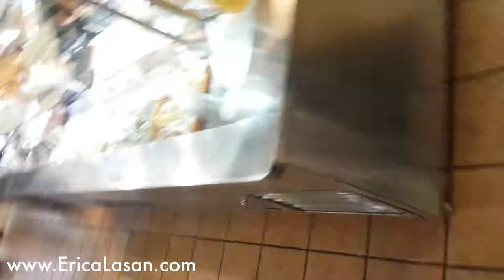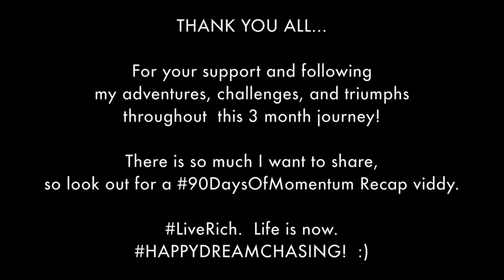90 Days of Momentum - Day 90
Day 90 of 90 Days of Momentum, Erica spends the day working a model casting for the Jose Natori NYFW A/W 2015 Collections and (in a day 91 snippet) preps to leave for Residential with other members of the LT!